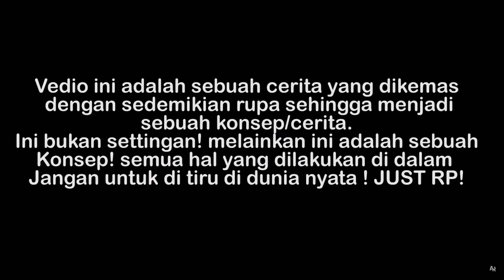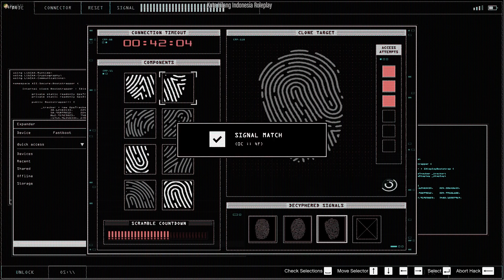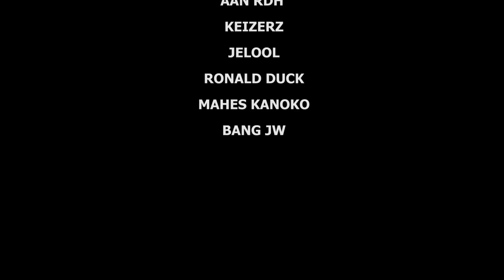THE END "MONEY HEIST" !! | GTA V ROLEPLAY INDONESIA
GTA V ROLEPLAY KOTA HILANG INDONESIA

Spec PC :

Processor : Intel I5 10400f
Ram : 8Gb DDR4
Vga : Nvidia Geforce 1050ti  4Gb
Ssd : 256Gb
HDD : 1TB